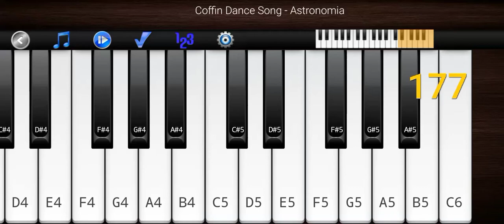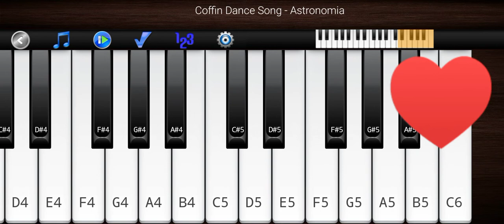coffin ⚰️ dance song piano cover by 🎃 Farsina Florro 🎃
insta I'd : kazi_roza_rahman